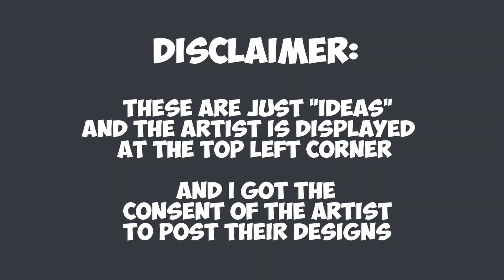Marker Design Ideas for Find the Markers 30 (Difficulty Challenge)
I got the Consent of the Perspective Artist to Post their Designs in my Videos.

Marker Design Ideas for Find the Markers 30 (Difficulty Challenge) ROBLOX